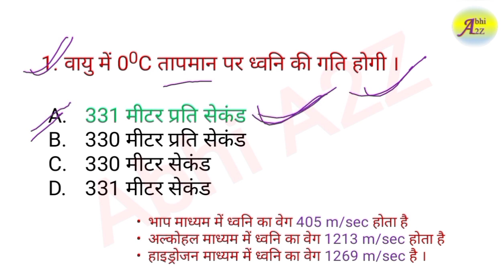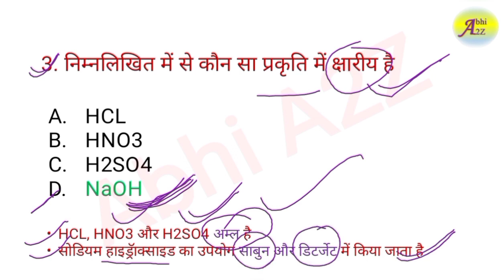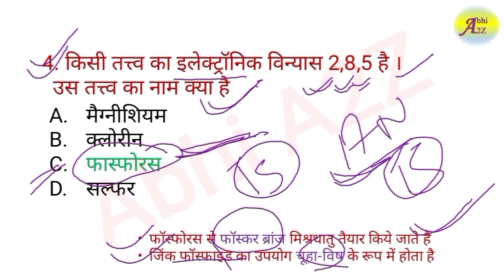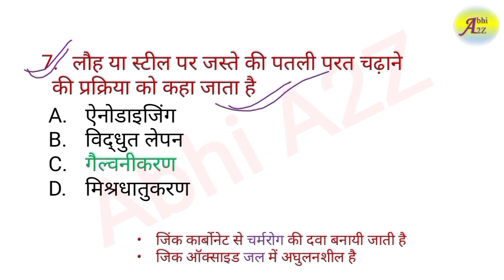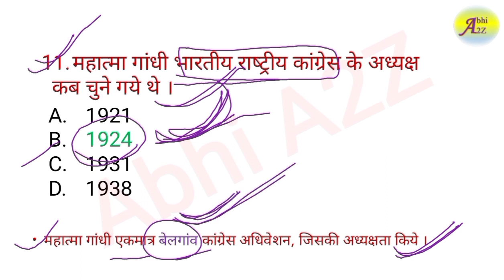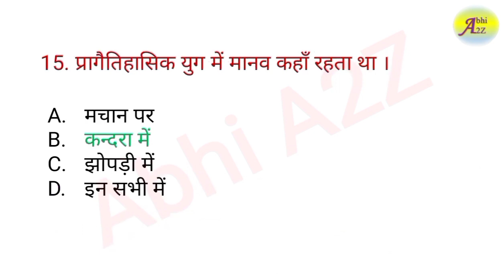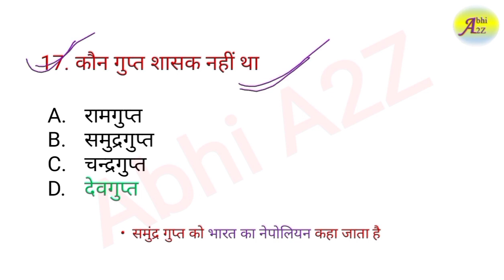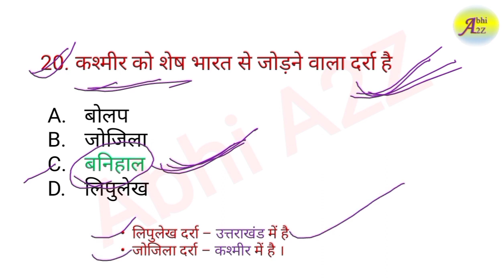DRDO Gk and Science set-7 by Abhi A2Z | DRDO GK Class-7 | DRDO Ceptam 10 GK Questions and Answers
For pdf

@Abhi A2Z DRDO GK Class- 7 | DRDO Ceptam 10 GK Questions and Answers Class-7

DRDO GK Class- 7

drdo gk class

drdo folk dance classical dance related questions

drdo folk dance classical dance MCQ questions

drdo gk questions

drdo gk class

drdo Ceptam 10 GK class

drdo Ceptam 10 GK Questions

drdo gk MCQ questions

drdo Ceptam 10 GK MCQ questions

drdo general knowledge questions

drdo Ceptam 10 general knowledge questions

drdo general knowledge MCQ questions

drdo Ceptam 9 Electrician previous year question paper

drdo Ceptam 9 Technician a fitter question paper 2019

drdo Ceptam 9 Technician fitter question paper 2019

drdo Ceptam 9 fitter question paper 2019

drdo Ceptam 9 Technician a fitter 1st shift question paper 2019

drdo Ceptam 9 Computer_Science 1st shift question paper 2019

drdo technician a fitter 1st shift question paper 2019

drdo technician fitter 1st shift question paper 2019

drdo Ceptam 9 Technician a fitter 1st shift question paper 29/09/2019

drdo Ceptam 9 fitter 1st shift question paper 29/09/2019

drdo technician a fitter 1st shift question paper 29/09/2019

drdo technician fitter 1st shift question paper 29/09/2019

DRDO Technician A Fitter 1st Shift Question Paper 2019 | DRDO Technician Previous Year Question Paper

drdo ceptam 10 upcomimg vacancy,
drdo ceptam 10 drtc,
drdo technician vacancy 2022
drdo ceptam 10 recruitment
drdo ceptam 10 official notice,